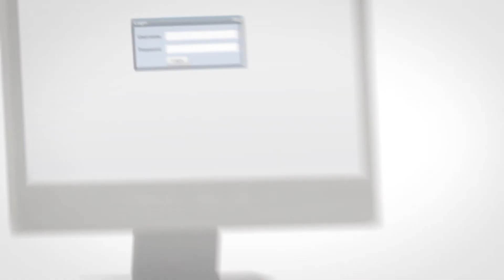T-Systems UCC 3DAnimation Interaktiv